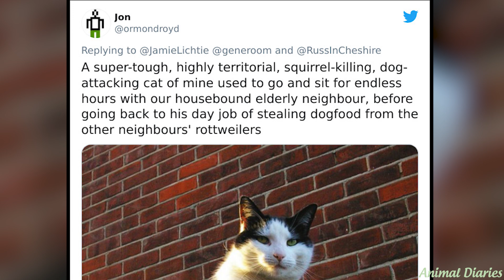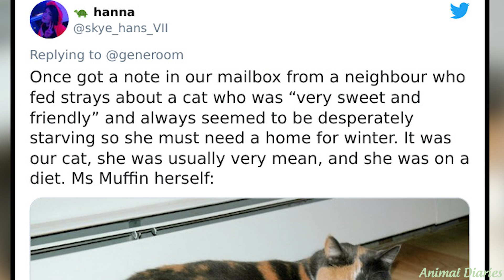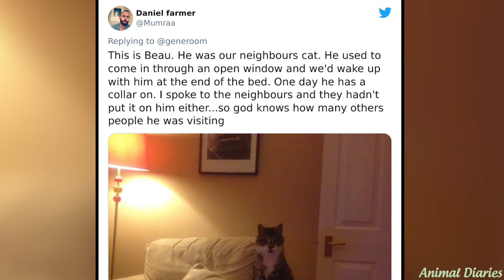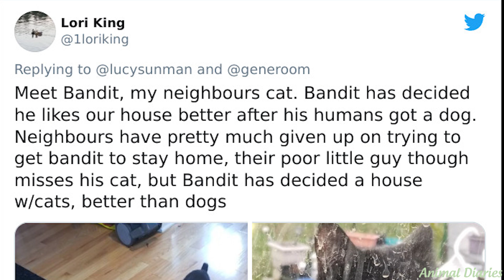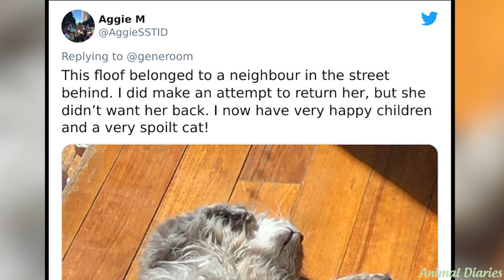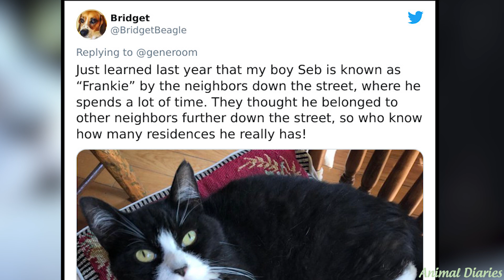My Cat, Not My Home 😂😂